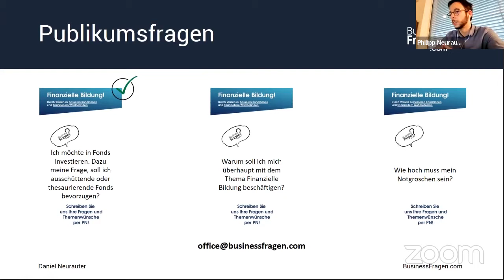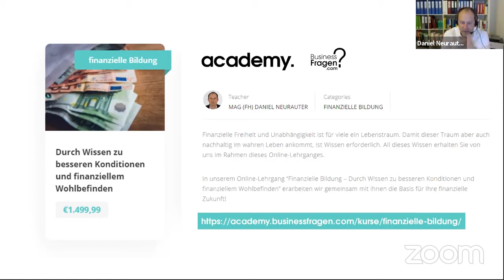Finanzielle Bildung lernen - Warum sollte sich jeder mit finanzieller Bildung beschäftigen?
In diesem Video zeigen wir Ihnen warum Sie sich überhaupt mit dem Thema finanzielle Bildung beschäftigen sollen! Finanzielle Bildung ist die Basis für ein sorgenfreies und schönes Leben! Mehr dazu im Video!